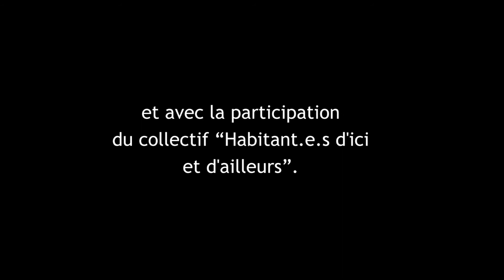Quand on est agriculteur, on accepte de toucher l'argent public !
Extrait de la conférence "Agro-écologie : une autre agriculture est possible" avec Benoit Biteau.
Alors que le nouveau projet "d'ouvrage" en eau de Sivens est relancé, pour alimenter quatre agriculteurs de maïs intensif. L'association "Lisle Environnement", soutenue par plusieurs associations et collectifs de protection environnementale lancent la réflexion de la possibilité d'une autre agriculture : l'agro-écologie. Benoît Biteau, Paysan BIO et député Européen EELV remet en question notre agriculture actuelle, ultra polluante et dépendante au pétrole et apporte des solutions alternatives plus résilientes en eau et en pétrole et qui diminueraient le réchauffement climatique.
Retrouvez la totalité de la conférence-débat sur ma chaîne !